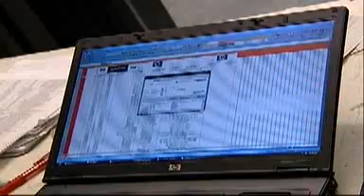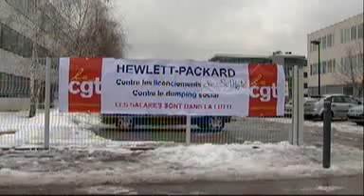Sellbytel en grève à grenoble FR3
Interview de Sellbytel (sous traitant HP) en grève à grenoble sur France 3